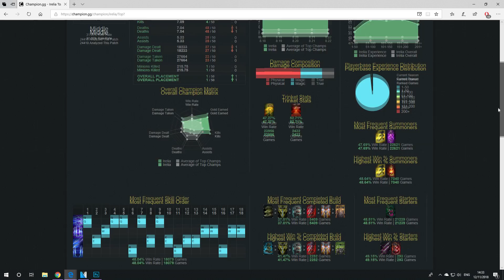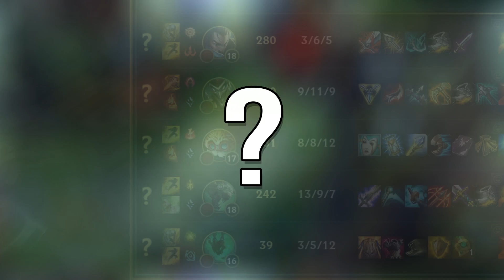Si Tu Equipo no te Ayuda, Esta es la Solución! 👌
Ya saben, chavos. Esta vez estamos de regreso en League of Legends Jugando un build creado por mi mismo aunque me imagino que no soy el primero, es básicamente ADC Tanque para tener mucha vida y defensas en caso de que tu equipo no te apoye!
Yo se que muchos de ustedes quieren un gameplaysito de Heroes of the storm o algo que no sea LoL, pero les prometo que luego de este vídeo subo algo diferente xD.